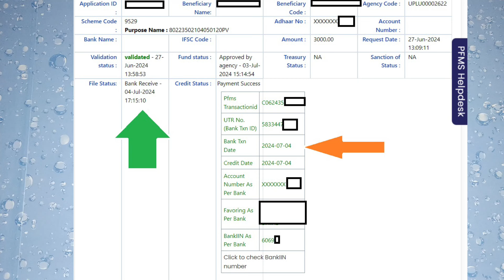बुजुर्गों को बल्ले बल्ले पेंशन का पैसा खाते में आना शुरू हुआ | UP Old Age Pension Payment Released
Title - बुजुर्गों को बल्ले बल्ले पेंशन का पैसा खाते में आना शुरू हुआ | UP Old Age Pension Payment Released